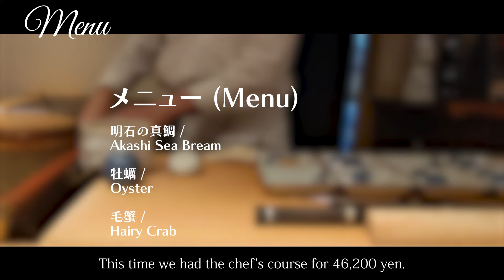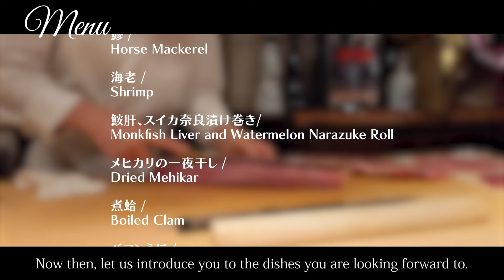[Japanese sushi] Michelin three-star restaurant!! "Takamitsu" Tokyo dinner.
▼detail
00:00 Opening
00:10 Location
00:40 Shop Detail
02:37 Menu
03:47 [1item]Akashi Sea Bream
04:07 [2item]Oyster
04:30 [3item]Hairy Crab
04:51 [4item]Nodoguro
05:15 [5item]Squid
05:35 [6item]Sea Urchin Rice, Tuna Head, Summer Truffle
06:06 [7item]Bonito
06:27 [8item]Black Abalone
06:54 [9item]Octopus
07:19 [10item]Shijimi Clam Soup
07:38 [11item]Grilled Swordfish
08:02 [12item]Rice with Abalone Liver
08:22 [13item]Sea Urchin Gunkan
08:56 [14item]Karasumi Rice Cake
09:17 [15item]Fatty Tuna
09:48 [16item]Medium Fatty Tuna
10:10 [17item]Tuna(Akami)
10:30 [18item]Toro-taku Caviar
10:53 [19item]Amakusa Sea Urchin and Water Sheild
11:13 [20item]Horse Mackerel
11:35 [21item]Shrimp
11:58 [22item]Monkfish Liver and Watermelon Narazuke Roll
12:23 [23item]Dried Mehikari
12:43 [24item]Boiled Clam
13:08 [25item]Horse-Dung Sea Urchin
13:33 [26item]Purple Sea Urchin
13:55 [27item]Red Sea Urchin
14:21 [28item]Eel Cucumber
14:41 [29item]Tama
15:02 Summary/Impression

▼Itadakimasu JAPAN
【Official】LINE

Sushi Takamitsu（鮨 尚充）

・Genre
sushi

・Store location
EXA 1F, 1-28-2 Aobadai, Meguro-ku, Tokyo, Japan

・Business hours
dinner　 18:00 - 00:00

・Regular holiday
Sunday (closed if Monday is a holiday)

・Budget
Dinner  $199〜$265

・Language
Japanese

・Admission restriction
※Family OK.
※Friend OK.
※Partner OK.